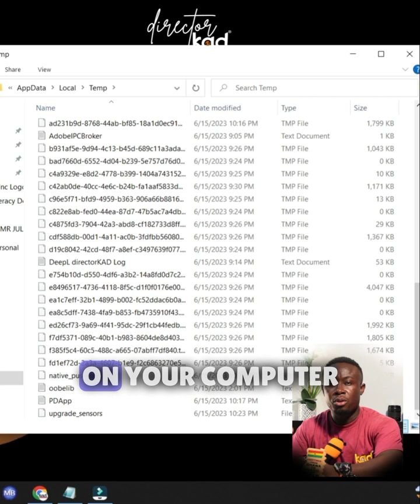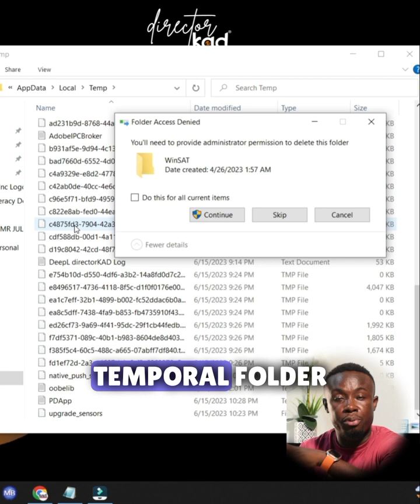How to increase the speed of your pc using the temp folder.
In this tutorial, I take you through a very short step as how to increase the speed of your PC, and freeing space.